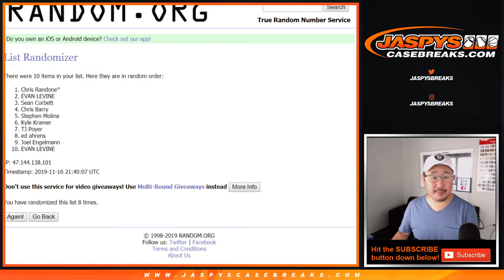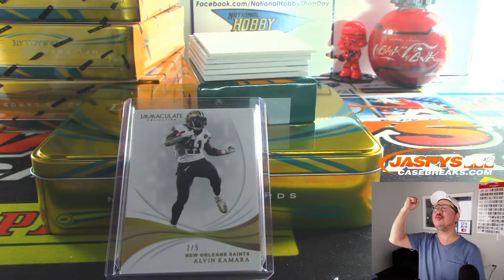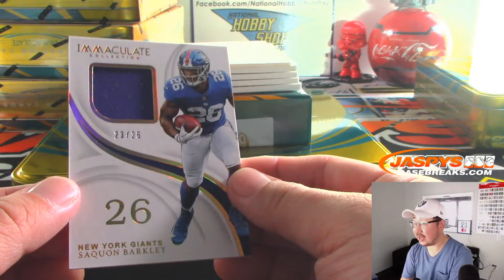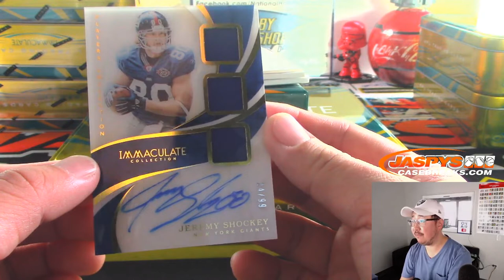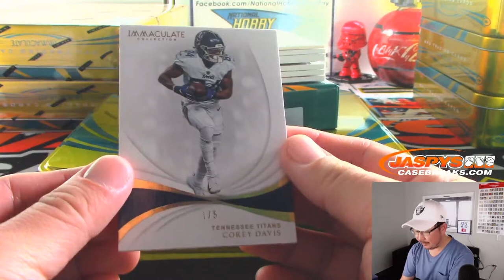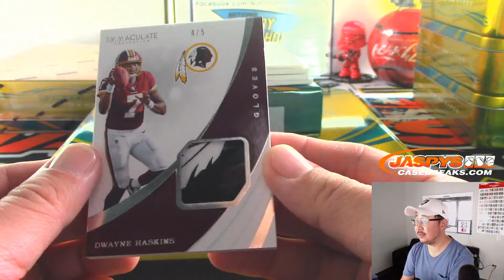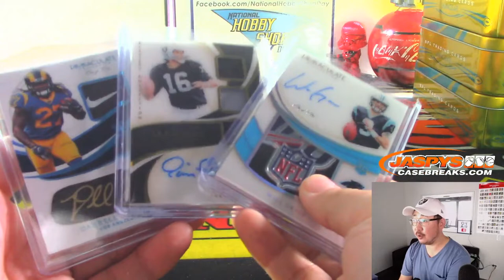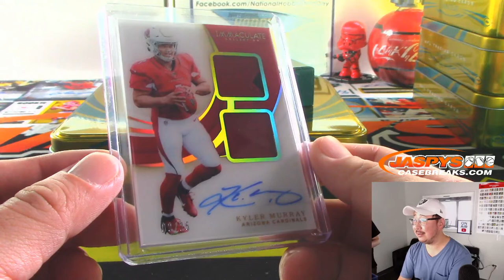Sa, 11.16.19 || 6Box RNB #1 || 2019 Panini IMMACULATE Football (NFL)